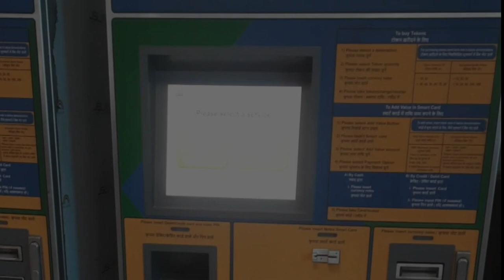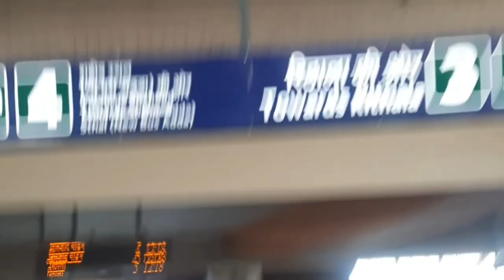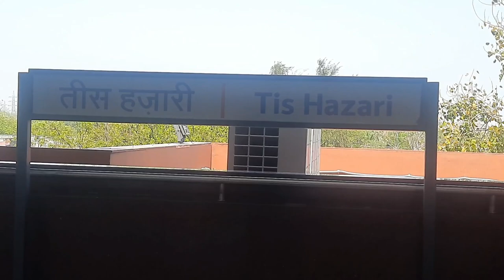Gateway To Delhi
Hi friends

Today i am going to New Delhi for my office work and will be staying in Delhi on the weekends
it's just the love to travel and telly travel experience makes me stay in Delhi otherwise i have no reason to stay in the capital city of India

Delhi, the capital of India, is a city that is steeped in history and culture. It is a city that has been witness to the rise and fall of many empires and civilizations. Delhi is a melting pot of different cultures, religions, and traditions, and it is a city that has something to offer to everyone. If you are looking for a getaway that is both culturally enriching and exciting, then Delhi is the perfect destination for you.

One of the most fascinating things about Delhi is its rich history. The city has been ruled by various dynasties over the centuries, each leaving their mark on the city's architecture and culture. The Mughal Empire, in particular, left a lasting impact on Delhi, with many of its iconic structures such as the Red Fort, Jama Masjid, and Humayun's Tomb still standing tall today. A visit to these monuments will transport you back in time and give you a glimpse of Delhi's past.

Apart from its historical monuments, Delhi is also known for its vibrant street food culture. The city is famous for its chaat, kebabs, and parathas, which are all must-try dishes for any foodie. Chandni Chowk, one of the oldest markets in Delhi, is a food lover's paradise. Here you can sample some of the best street food in the city while also exploring the market's narrow lanes and colorful shops.

Another thing that makes Delhi a great getaway destination is its shopping scene. From high-end malls to bustling street markets, Delhi has it all. If you are looking for designer labels and luxury brands, then head to malls like Select Citywalk and DLF Emporio. On the other hand, if you want to experience the hustle and bustle of a traditional Indian bazaar, then head to markets like Sarojini Nagar and Lajpat Nagar.

Finally, Delhi is also known for its vibrant nightlife. The city has a thriving pub and bar scene, with many establishments staying open late into the night. Hauz Khas Village, in particular, is a popular nightlife destination, with its trendy bars and clubs attracting a young and hip crowd.

In conclusion, Delhi is a city that has something to offer to everyone. Whether you are a history buff, a foodie, a shopper, or a party animal, Delhi has it all. So if you are looking for a getaway that is both culturally enriching and exciting, then pack your bags and head to Delhi!

I shall be trying to cover all this in the given time frame,which sounds bit difficult as of now
but your support and encouragement gives me the strength to do this adventure 💪

So thank you all for your support and best wishes in this journey 🙏